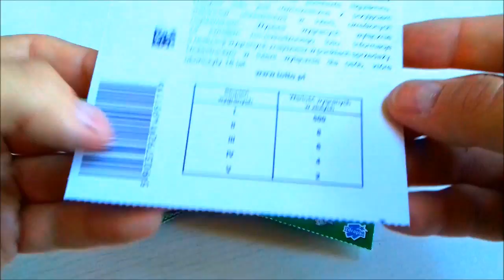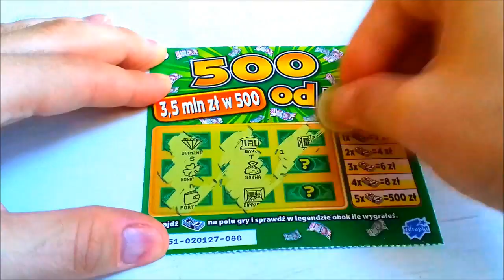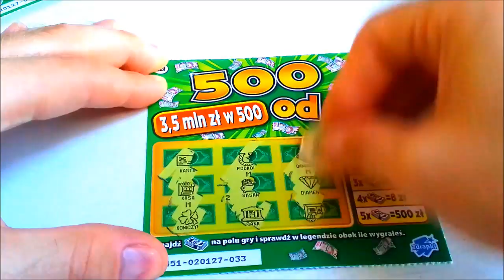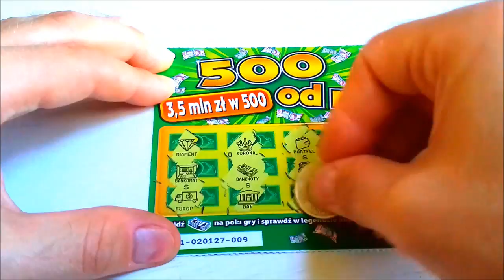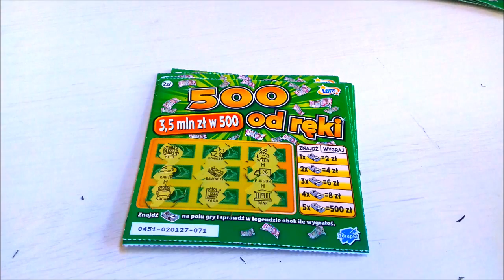Zdrapki Lotto # 56 Premiera !!! 500 od ręki 💸 20 zdrapek premierowych 💸💸💸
Cześć. Tu Mejkap Mejkapowski :) Zapraszam do oglądania filmiku z drapingu premierowej zdrapki 500 od ręki :) Jak mi poszło ? Przekonaj się 💸 Zostaw subka i zostań ze mną na dłużej :) Pozdrawiam